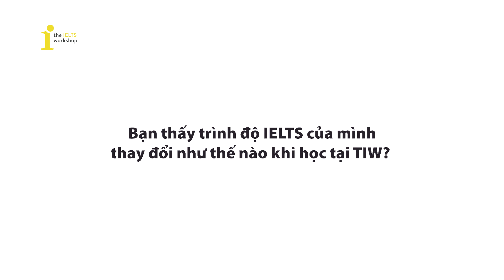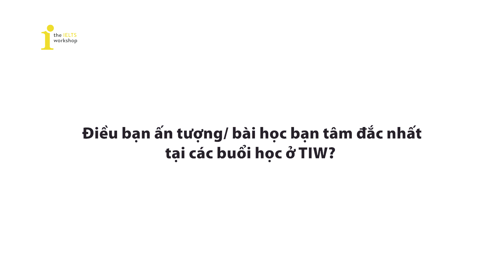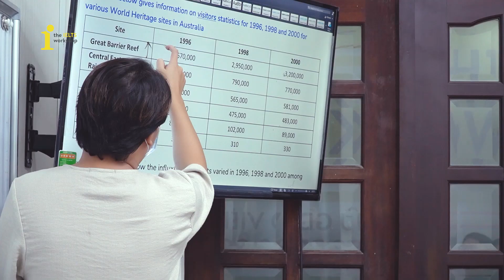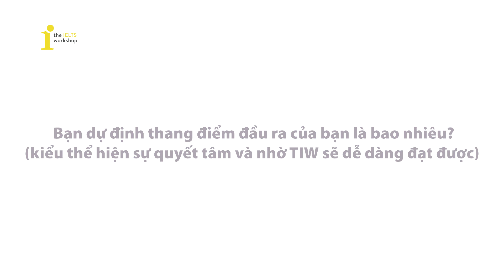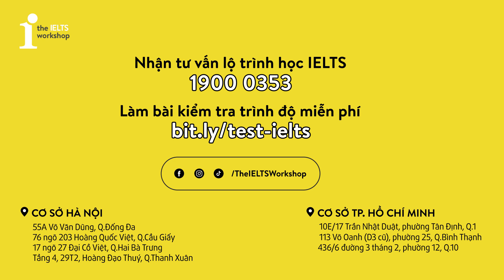WRITING THẦN SẦU, NÂNG BAND IELTS THẬT NGẦU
IELTS Writing được coi là kỹ năng khó nhằn nhất vì đòi hỏi sự tổng hòa của rất nhiều kỹ năng khác và sự khổ luyện. Lớp học Master Writing chính là lựa chọn lý tưởng giúp người học IELTS thuần thục phương pháp viết luận và diễn đạt logic, mạch lạc, cũng như xây dựng bộ từ vựng và cấu trúc kỹ năng Writing theo chủ đề cùng giảng viên siêu xịn 8.5 IELTS thầy Trần Duy Long.
Lợi ích khi tham gia lớp Master Writing?
✅ Tăng ít nhất 0.5
✅ Hệ thống toàn bộ kiến thức và luyện đề nhuần nhuyễn
✅ Rèn luyện chiến thuật nâng cao điểm Writing Task 1 & Task 2
✅ Tất cả bài viết được giảng viên chấm & nhận xét chi tiết
PROFILE GIÁO VIÊN DUY LONG:
🌟 Đạt 8.5 IELTS Overall
🌟 Với hơn 6 năm kinh nghiệm dạy IELTS
🌟 Tốt nghiệp thủ khoa đầu ra chuyên ngành Truyền thông quốc tế, Học viện Ngoại Giao
🌟 Học bổng toàn phần - Đại học Ritsumeikan Asia Pacific University, Nhật Bản
🌟 Với tài khoản Instagram @eatenbylong có hơn 73k lượt theo dõi, thầy còn được biết đến là một trong những Food reviewer được nhiều bạn trẻ biết đến
🌟 Là một hot TikToker với gần 200k lượt theo dõi
Inbox Fanpage hoặc trực tiếp đến TIW để nhận thông tin và tư vấn về các lớp học IELTS
📍 Địa chỉ các chi nhánh của TIW:
▪️ 10E/17 Trần Nhật Duật, Quận 1, TP.HCM